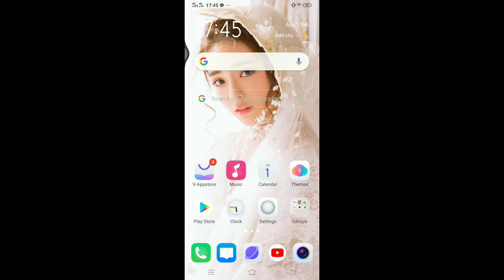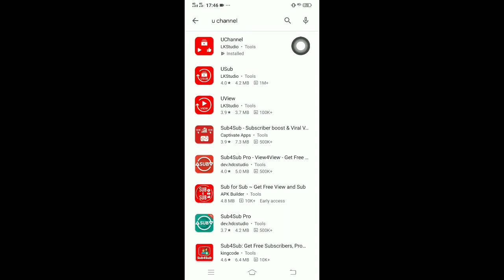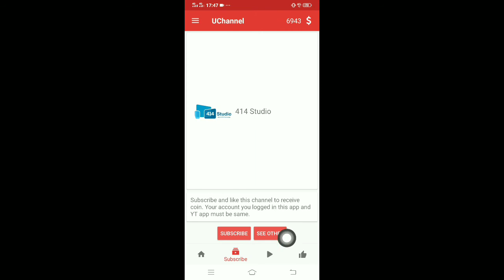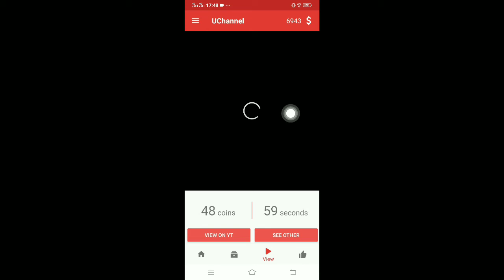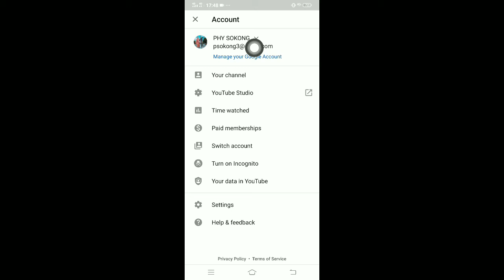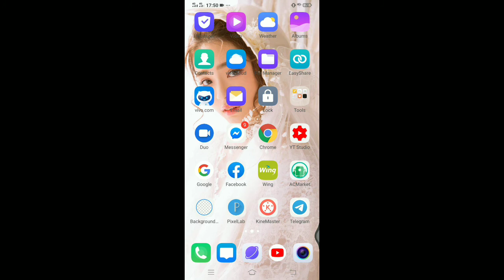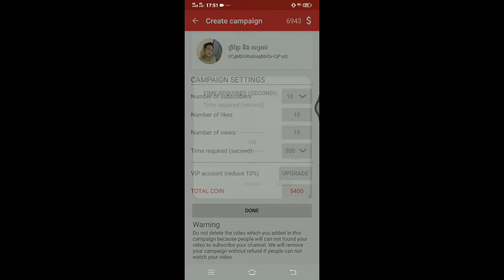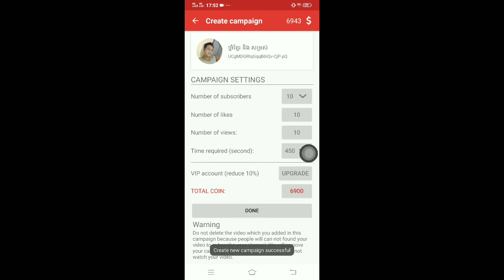អ្នកខ្វះសាប់មើល វីដេអូនេះ ធានា Approved 100%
Hi ! Bro and sis in social media. I thinks that my video today can help you to get sub and view, like. This is my new experience, so I will share it for you. Don't worry friend I get success already from my experience. Everything that I share is really good for you tuber that they difficult to get sun and view,like. Good Luck All bro and sis.